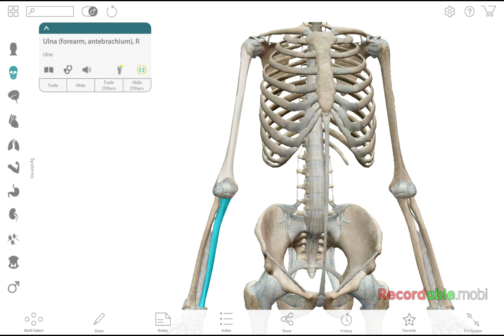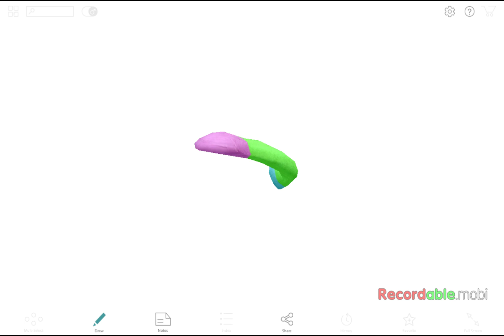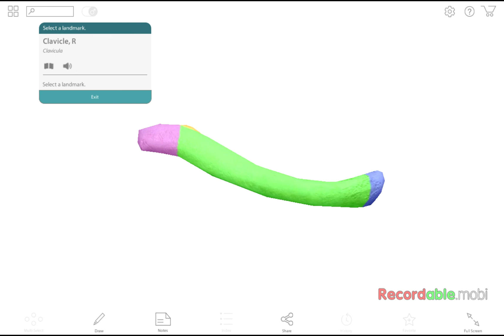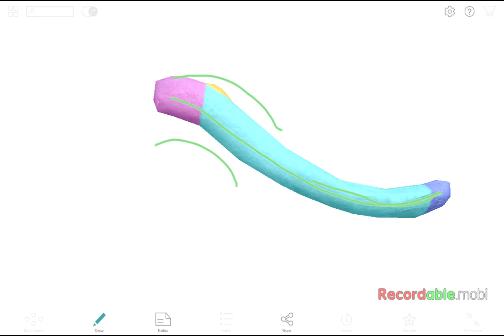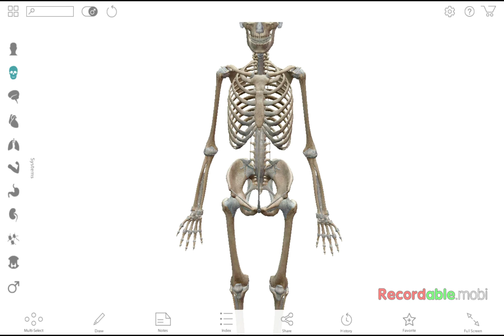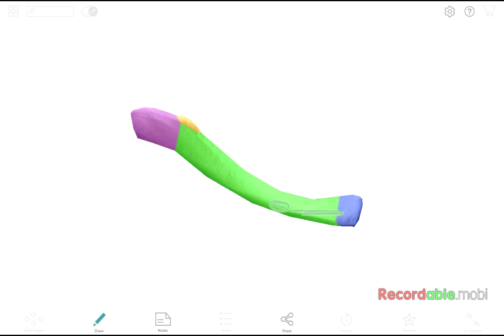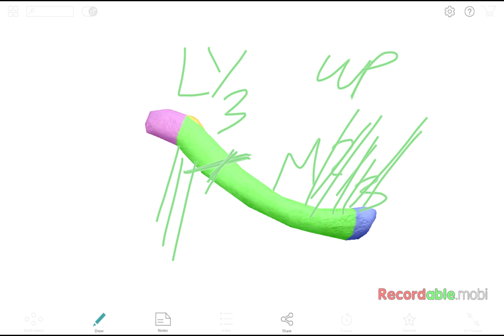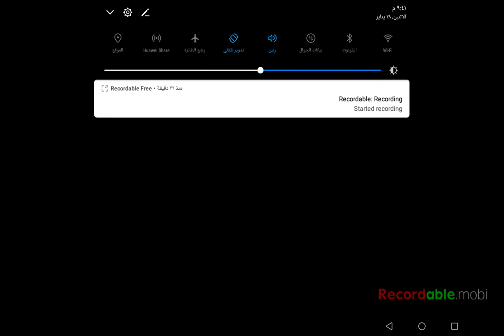Introduction to module 4 (anatomy of clavicle)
Clavicle detailed